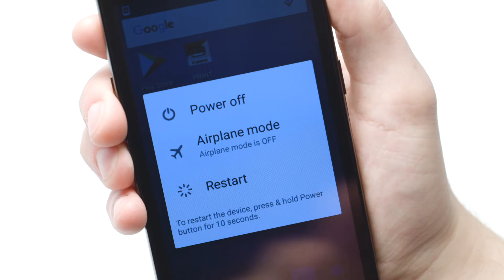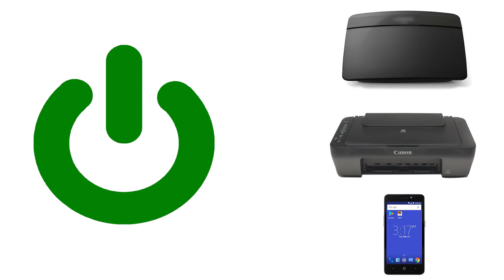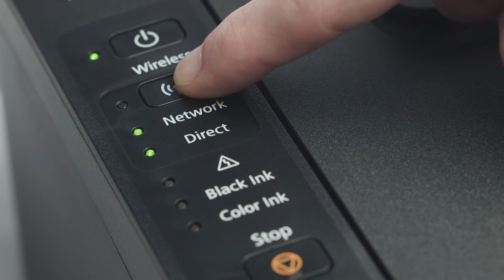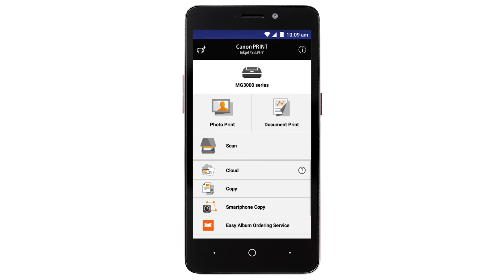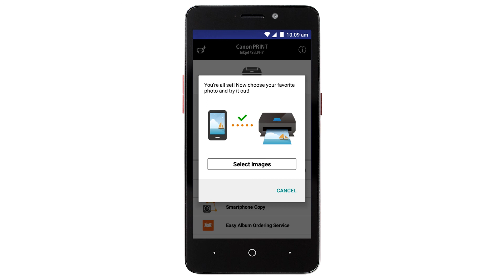Reconnecting Your PIXMA MG3020 Printer - Easy Wireless Connect Method with an Android Device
Effortlessly reconnect your Canon PIXMA MG3020 printer to your Android Device using the Easy Wireless Connect Method. Visit the Canon website for more How-To Video tutorials.